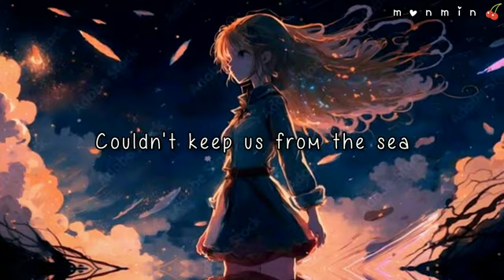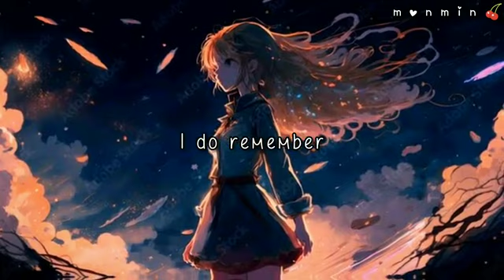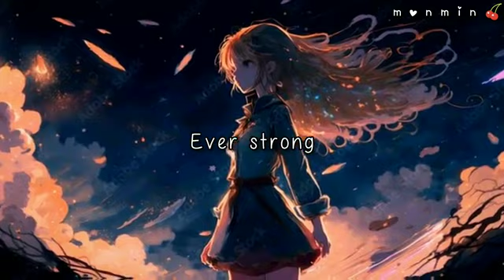[Nightcore] MONODY - TheFatRat ft. Laura Brehm❤️lyrics❤️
Song: Monody by TheFatRat ft.Laura Brehm

🌐 Nightcore Network